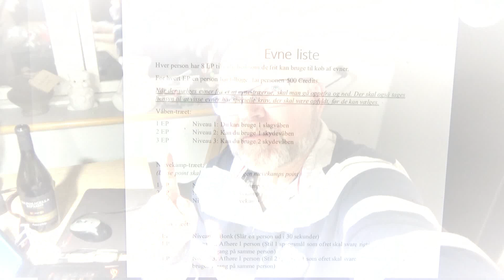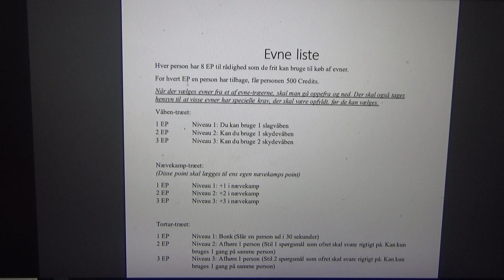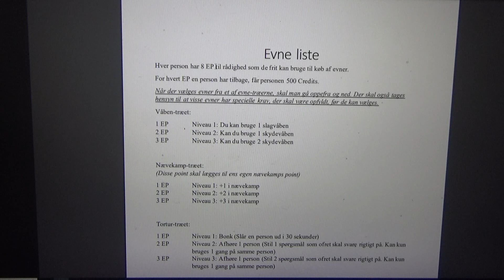sådan gør du med Evne træet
Giants rollespil Yaga